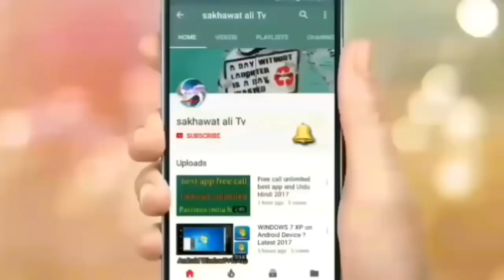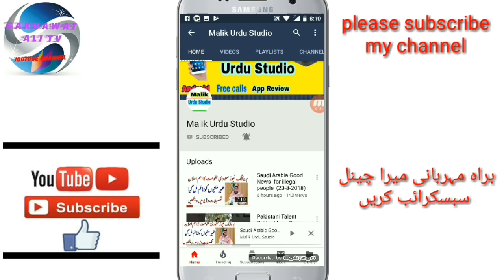Saudi Arabia Good News for illegal people (23-8-2018)